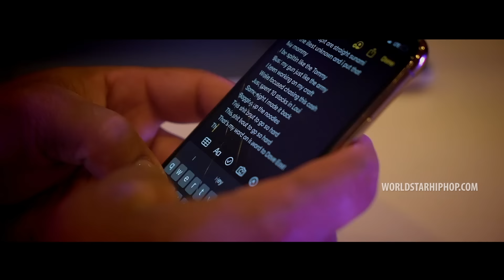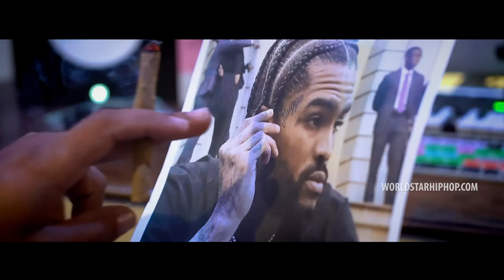Dave East - “Envy” (Official Music Video - WSHH Exclusive)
Exclusive WSHH music video for “Envy” by Dave East.

Dave East drops another visual off KARMA 3
Produced By- AJ & STREETHEAT Films
Directed by- WillC & Hood
DP- @shooter_a7s
Drone By- @richie_4k
Edited By- WillC